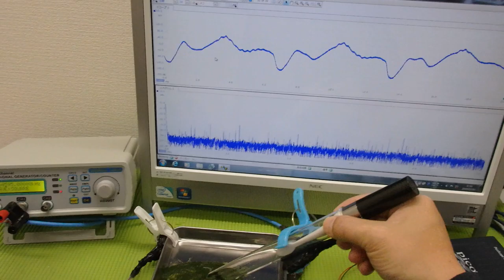超音波「攪拌・分散・乳化・粉砕」技術 ultrasonic-labo